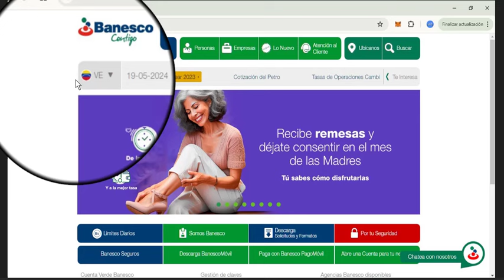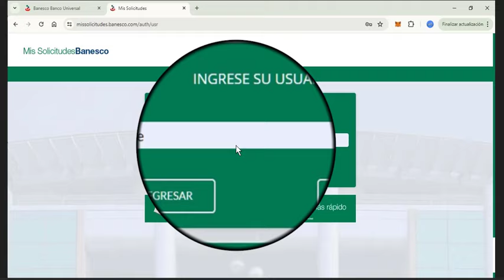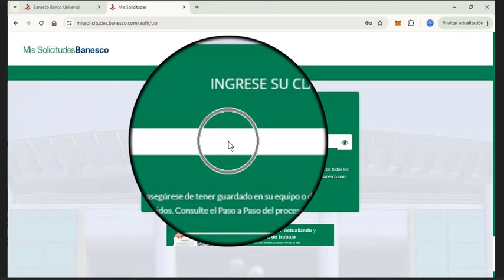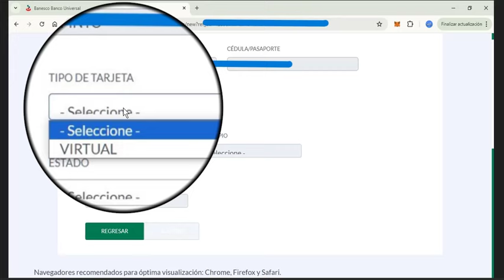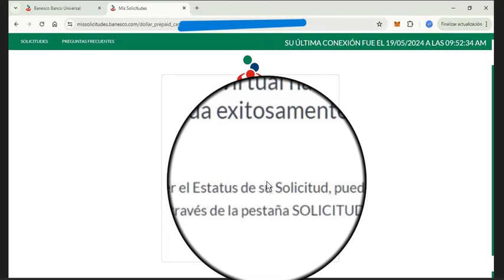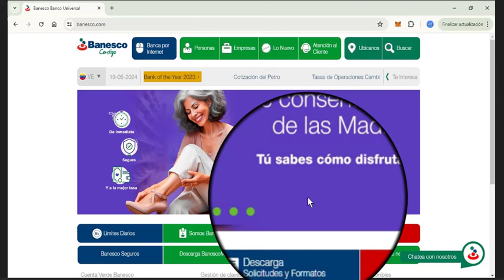Cómo Solicitar Tarjeta Prepagada Virtual y Fisica en Divisas Internacional en Banesco En Línea.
¡Saludos! En este video les explico los pasos para solicitar una tarjeta internacional prepagada en divisas del Banco Banesco, desde la sección Mis Solicitudes Banesco, la tarjeta puede ser virtual y física. Espero que les sea  de utilidad.